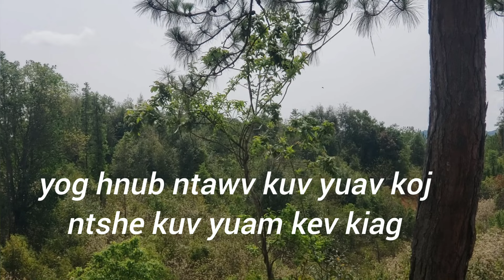yog hnub ntawv kuv yuav koj ntshe kuv yuam kev lawm 3/23/2024